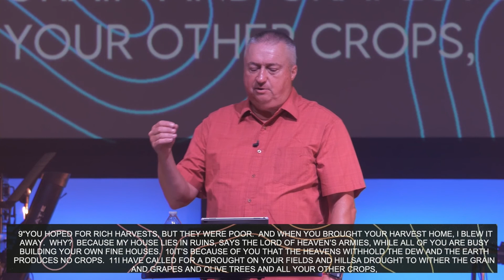Jamie Allen | Give 10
Is this your first time worshiping with us?

Interact with us this week!